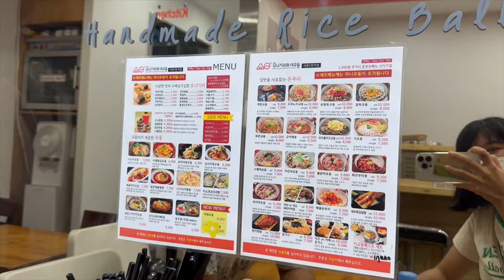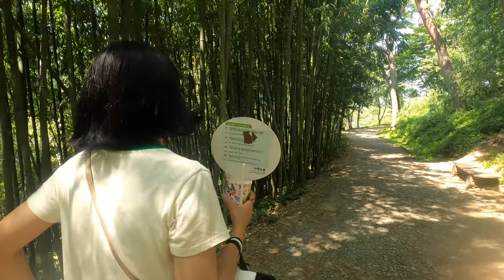BUSAN VLOG PART -2 [아홉산숲] 코리안 드라마 스퍼트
Thank for the love and support. Through our vlog we feel connected with you guys and we are always very very excited to share our experience with you. This video was taken when we went to a Busan, South Korea.. It take little much time to edit due to some of our busy schedule hope you guys always like to see us... Thank you and love you guys.